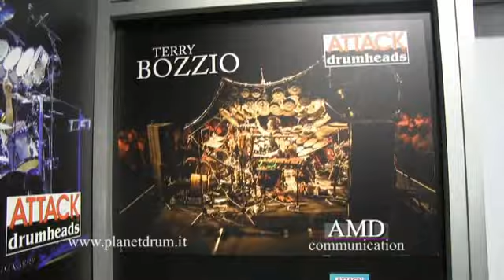Attack Drum Heads at Musikmesse 2013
Attack Drum Heads at Musikmesse 2013 presented by the European distributor Bomap